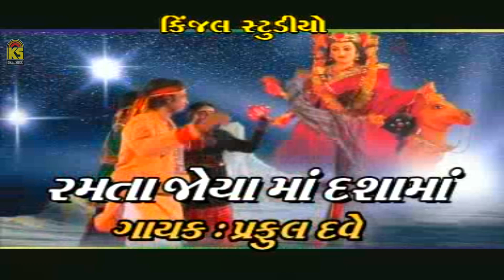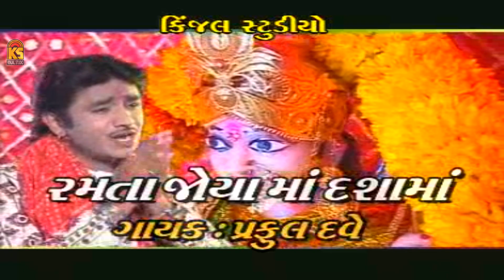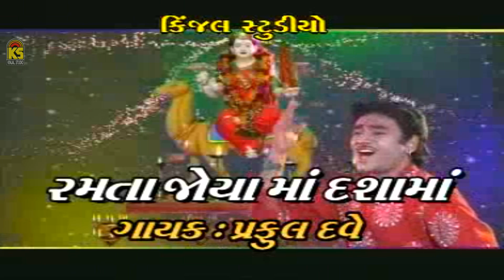Ramta Joya Maa Dashama - Praful Dave | રમતા જોયા માં દશામાં | Dashama Na Garba | Gujarati Songs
♪TrackList♪::
☛ 00:00 | રમતા જોયા રે દશામાં
☛ 06:03 | વિનવું તુને હોઢણીવાળા
☛ 17:14 | લીલી લીલી લેંબડીયોની છોયડી
☛ 19:36 | ઓતરમાં અજવાળા - આરતી
☛ 24:32 | દશામાં ચા બેઠા
☛ 32:32 | હું તો હાલી દશામાના ધામે
☛ 40:10 | દશામાં જમવા પધારો - થાળ
☛ 47:44 | ઘેર આયા દશામાં

♪TrackList♪::
☛ 00:00 | Ramta Joya Re Dashama
☛ 06:03 | Vinvu Tune Hodhani Vala
☛ 17:14 | Lili Lili Lembadiyani Choyadi
☛ 19:36 | Otarma Ajwala - Aarti
☛ 24:32 | Dashama Cha Betha
☛ 32:32 | Hu To Hali Dashamana Ghame
☛ 40:10 | Dashama Jamva Padharo - Thal
☛ 47:44 | Gher Aaya Dashama

Title :  Ramta Joya Dashama
Song : Ramta Joya Dashama
Singer : Praful Dave
Director : Raju Patel
Producer : Vitthal Ajani
Poster Design : Kanak Ajani
Label : Kinjal Studio
Copyright By : Kinjal Studio